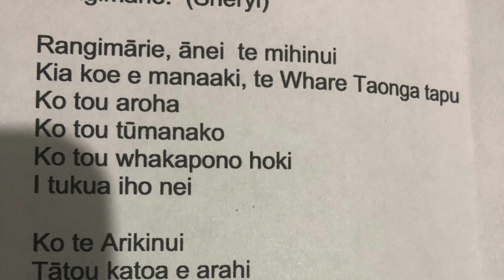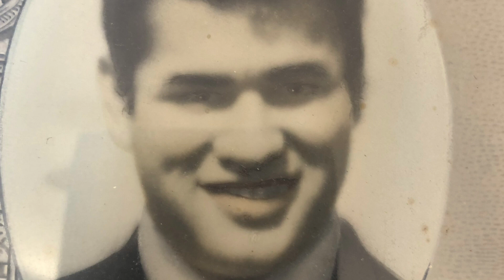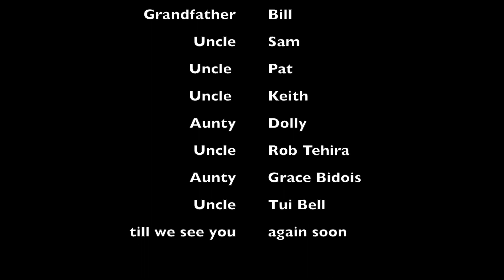Sheryl Temu (Tehira) Poroporoaki 2020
This video is about Kaipara Live